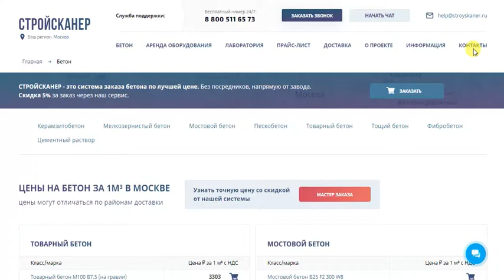Бетон в Москве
Бетон в Москве. Продажа бетона без посредников